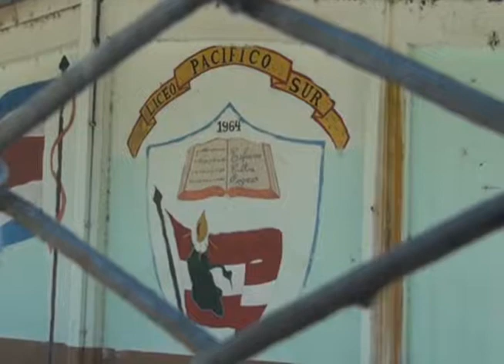INA abrirá un centro de formación en Ciudad Cortés el próximo año